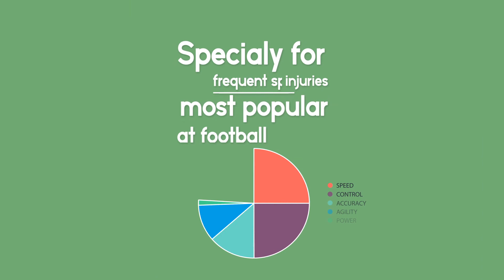Osteopathic medicine , Manual medicine, Sports Injuries and Osteopathic treatment هشام ابراهيم خليل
Sports Medicine and Injuries from Osteopathic Point of View